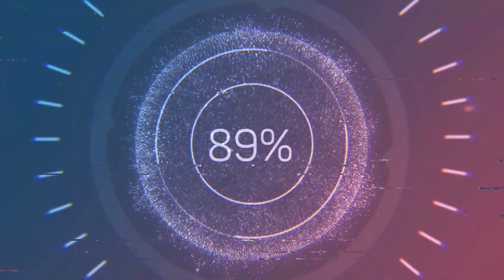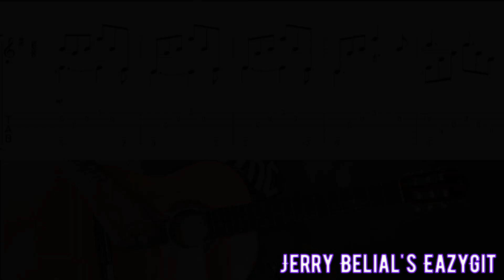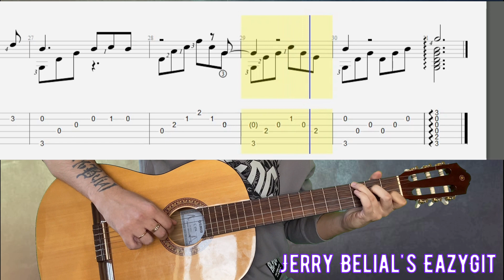Аллилуйя / Hallelujah / Как играть на гитаре / Ноты и Табы в описании / Sheetmusic & TAB's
"Аллилуйя" - песня, написанная канадским певцом Леонардом Коэном, первоначально выпущенная на его альбоме "Различные позиции" (1984). Достигнув небольшого первоначального успеха, песня получила большее признание благодаря новой версии, которая вдохновила Джеффа Бакли на запись в 1994 году.

Sberbank: 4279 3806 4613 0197

"Hallelujah" is a song written by Canadian singer Leonard Cohen, originally released on his album Various Positions (1984). Achieving little initial success,[1] the song found greater popular acclaim through a new version recorded by John Cale in 1991, which inspired a recording of Cale's version by Jeff Buckley in 1994.